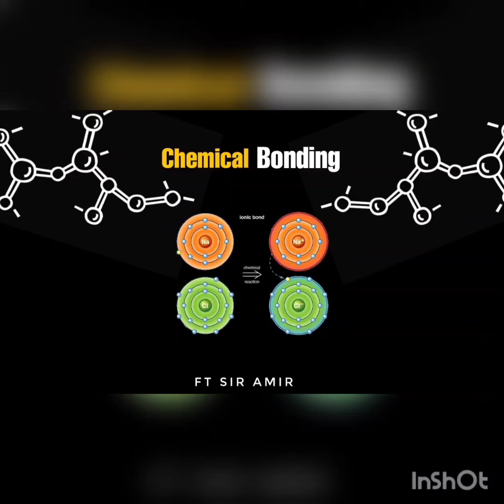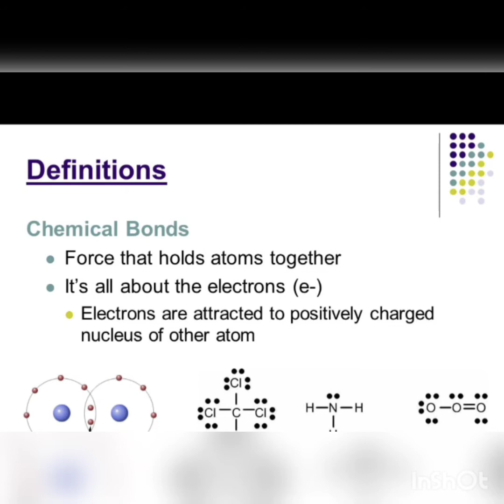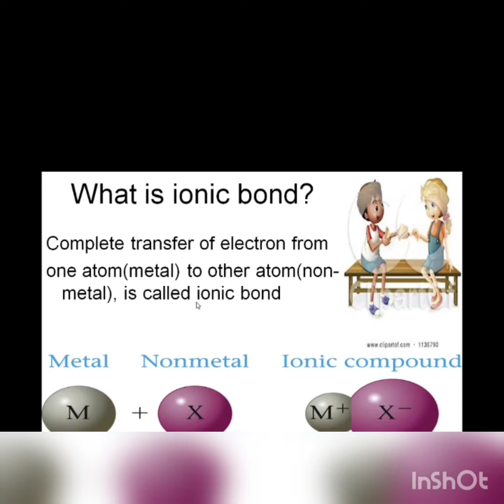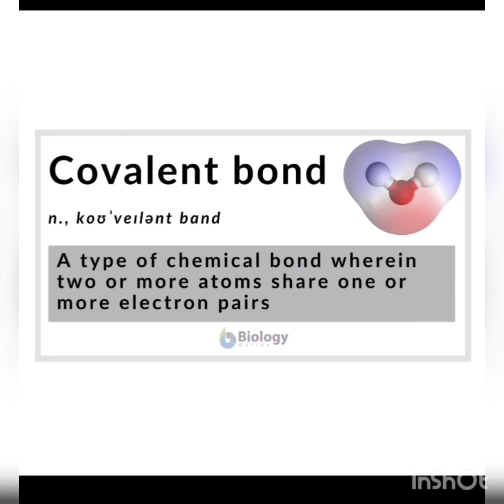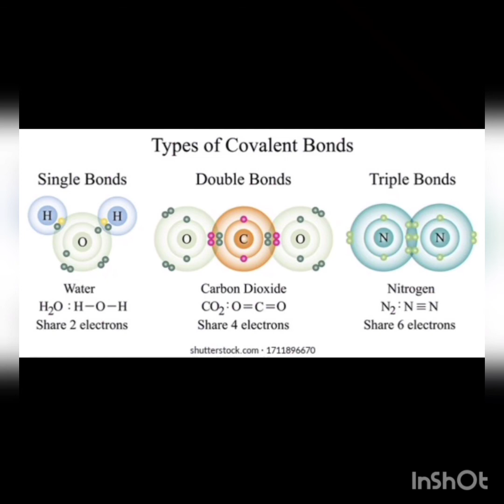Chemical Bonding|Types of Chemical Bonding|Ionic & Covalent Bonding|3. Types of (Covalent Bonding)